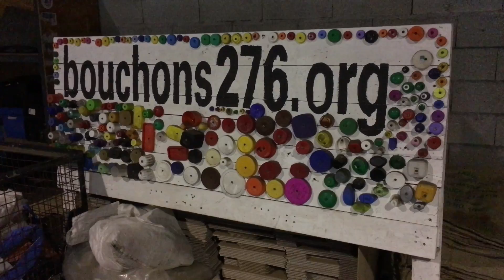Solidarité et recyclage avec les rugbymen et hockeyeurs de Rouen unis pour Bouchons 276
10 joueurs du Rouen Normandie Rugby et 10 joueurs du Rouen Hockey Elite 76 ont aidé les bénévoles de l'association normande  à charger des tonnes de bouchons en plastique collectés par l’association régionale qui aide les personnes en situation de handicap